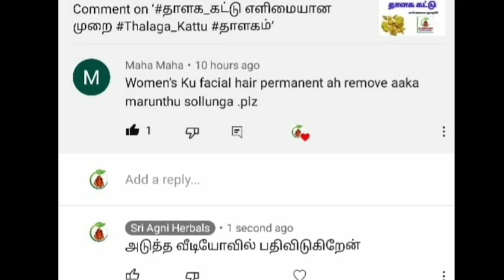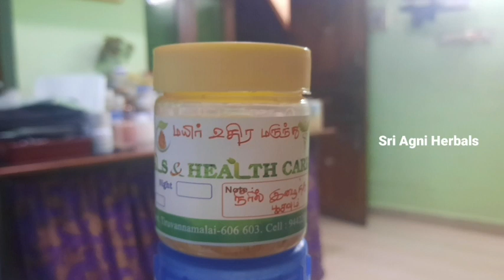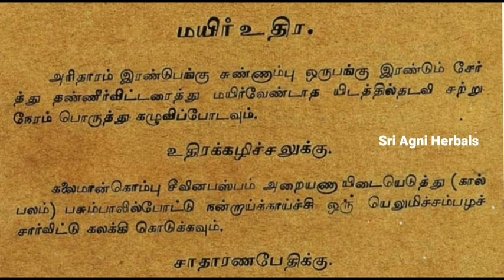தேவையற்ற முடி நிரந்தரமாக உதிர மருந்து _ Unwanted Hair Removal Siddha Medisan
unwanted hair removal for men, unwanted hair removal for men naturally in tamil,
unwanted hair removal for women naturally,
unwanted hair removal for women naturally in tamil,
unwanted hair removal permanent, unwanted hair removal cream, unwanted hair removal permanent in, unwanted hair removal pnent in tamil, unwanted hair removal home remedies